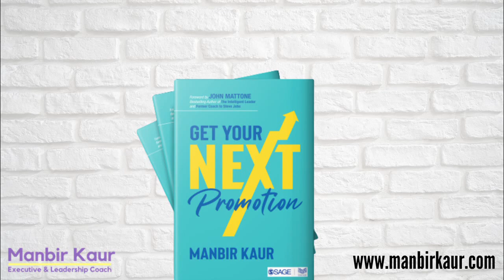Growth Mindset Conversations - Arindam Haldar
Arindam Haldar is the CEO for SRL Ltd. He has shared his professional journey in the book 'Get Your Next Promotion'. This video features a discussion with him on the topic of professional growth and impact of pandemic. To know more about how 'Horizontal Growth' helped him reach where he is, get your own copy of my new book 'Get Your Next Promotion' .